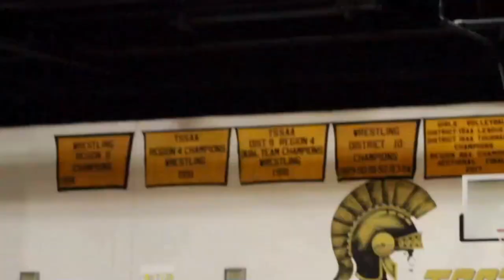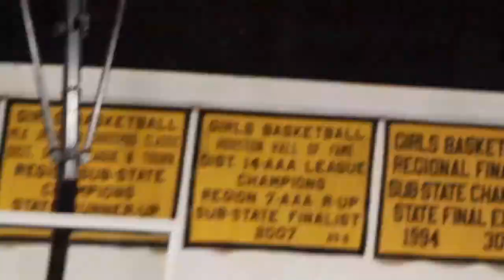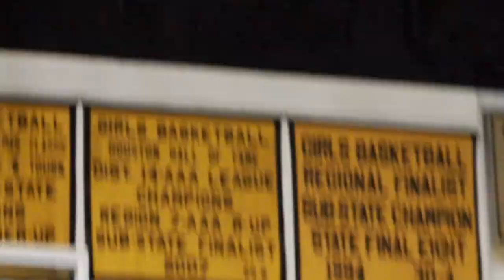2020-21 TSSAA Basketball MHEA @ Millington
Familiarity and cohesion were on display opening night by the visiting MHEA Eagles.

But the host team that has been limited in its practices in the William Osteen Gymnasium looked like a unit figuring out things Nov. 17 under the new lights. The Millington Trojans were a step behind the Eagles all night leading to a 92-55 season-opening defeat to the Eagles.

“They've played some games,” Millington Trojans Head Coach Jewell Gates said. “They were in Missouri last weekend or somewhere like that. They had played 3 or 4 games. And it shows. We haven't played any games. And it surely showed.

“We hadn't scrimmage or had a jamboree,” he added. “But you can't use those as excuses. I am not an excuses-kind-of guy. We didn't play, we didn't defend, we didn't play hard. So that's going to equal a loss. It might not be a 40-point loss sometimes. But it will be a loss. Tonight it was a 40-point loss.”

The Eagles flew out at 7-0 lead behind a Luke Shoemaker basket and Luke Guess three-pointer. Millington's first points of the 2020-21 season came courtesy of Joshua Harris with a put-back bucket. He drew a foul and completed the three-point play to make the scoreboard read 7-3.

As the flow of the game was taking shape, Trojan junior guard Seth Grandberry made a steal leading to a layup and drilled a triple that make the score 13-8 in favor of the Eagles.

Then MHEA closed out the first quarter on a 19-0 run. Eagles like Jack Zwirleir and Jarrett Vaughn contributed to the rally. The start of the outburst was Eagles junior Justin Morgan.